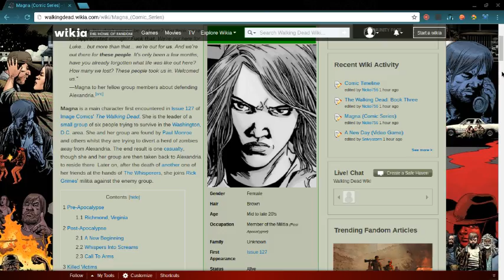The Walking Dead Comic - Issue 157 Made Magna A Main Character!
Hey YouTube 83 Here! with another Video!

TellTale
Creators
Creator and Writer - Robert Kirkman

Penciler, Inker, Cover - Charlie Adlard

Gray Tones, Cover Colour - Cliff Rathburn

Letterer - Rus Wooten